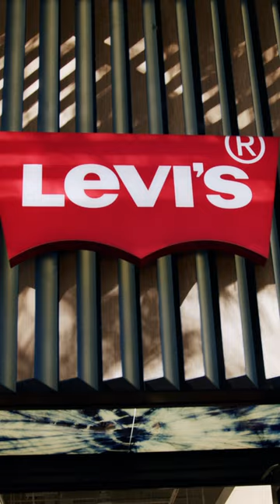Levi's® x George Kittle Appearance